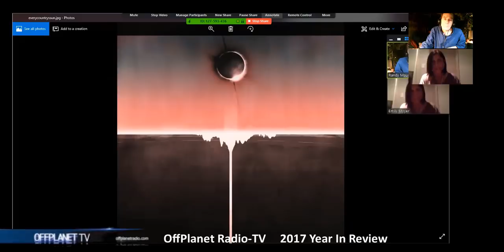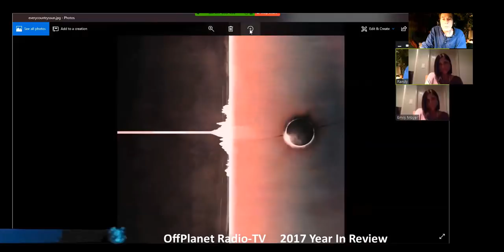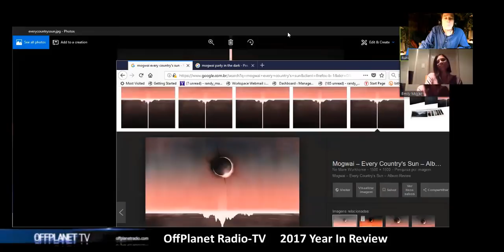OffPlanet Year End Review 2017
The Year end review of 2017 with Randy & Emily covers the highlights of the year that was and some insights into the events that shape our future in 2018. Happy New Year!

Effective January 8, 2018, OffPlanet Radio-TV will only post the public first hour segments to YouTube and the OffPlanetRadio.com websites.